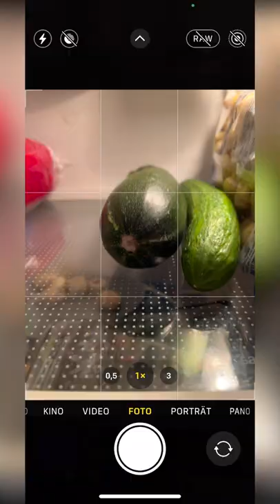Smartphone Foto-Tipp für Zuhause in 35 Sekunden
📸 Die besten Foto Spots in Deutschland finden? 🇩🇪 🔎 ⤵️

Was passiert wenn man sein Smartphone in den Kühlschrank legt? Coole Foto Idee für Zuhause.
-Anzeige-
Kamera: Ludwig Baessler
Schnitt: David Becker
Regie, Konzept & Produktion: Benjamin Jaworskyj